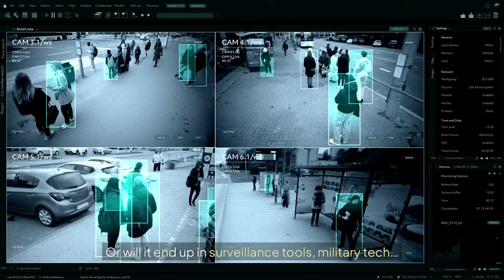AI Can Now Read Your Thoughts — No Words, No Voice, Just Brainwaves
Artificial Intelligence can now read your thoughts — no words, no voice, just your brainwaves.
This breakthrough in neural decoding and brain-computer interfaces could transform medicine, communication, and even the way we think… but it also raises terrifying questions about privacy and control.